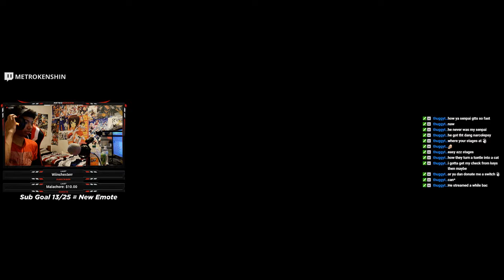INSANE SUPER MARIO MAKER 2 LEVEL TO ME CAUSE IM NEW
Game Link! ►